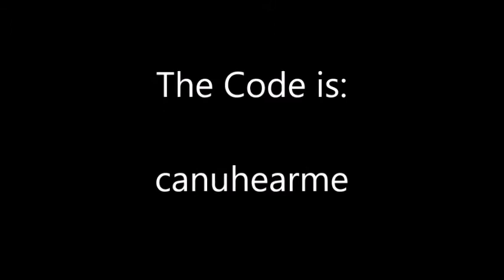HOW TO GET A SICK PAIR OF ROBLOX HEADPHONES (NOT AVAILABLE)